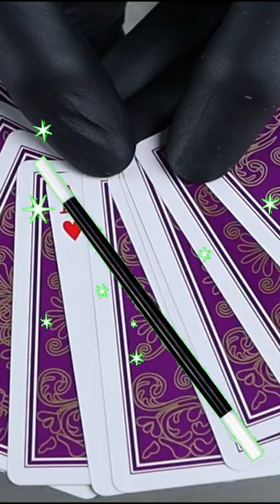Chocolate Poker Chips Infused Ice Cream Rolls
Gino’s Las Vegas Poker Chips Infused Rolled Ice Cream .

Also known as - Thai Fried Ice - Popular Street Food that originated from Thailand.

Supporting New Up and Coming Artists

Play along at home and enjoy the Wonders of Ice Cream Roll’s.